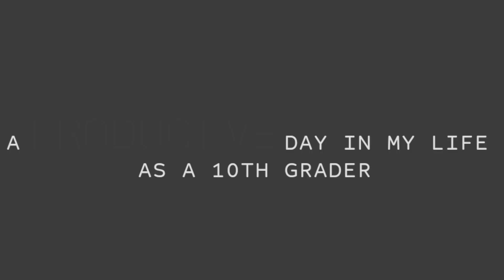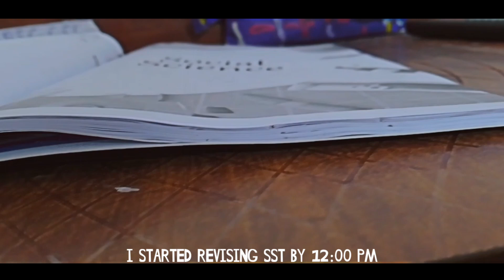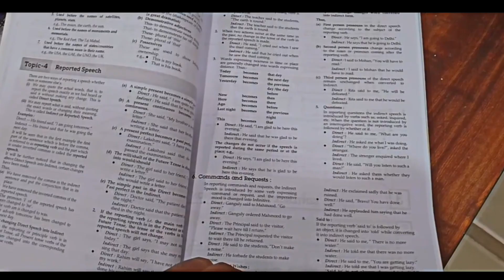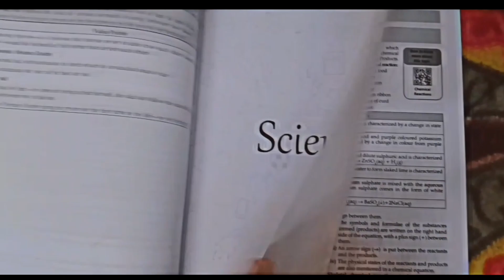I woke up at 4:00 am to study🔥|| A *PRODUCTIVE* day in life of an 10th grader✨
In this vlog, you will see a whole day study vlog in which I study for my pre boards from 4:00 am - 11:30 pm.

✨OSWAAL LAST MINUTE PREPARATION BOOK AND SAMPLE PAPERS LINK :-

LINK 1

Till then watch my previous videos :-

Best of luck for ur Pre boards✨

Me Tanmay signing off...
BRUH !
Byieeee 🤧👉🏻👈🏻